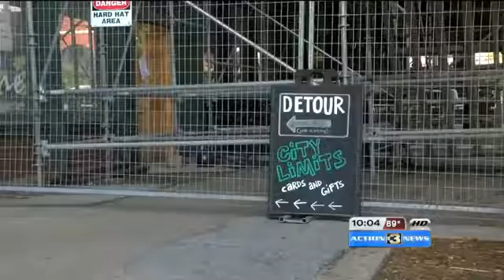25822 gemeinde economics KMTV Old Market businesses looking forward to major events to boost bottom